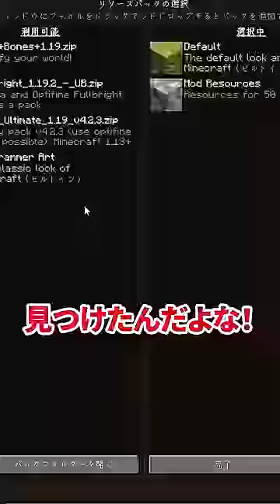実は迷惑な害悪行為3選 【まいくら・マインクラフト】【マイクラ豆知識 解説 裏技】 #19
動画見てくれてありがと！

ーーーー◆使用しているBGM＆効果音◆ーーーー

＝＝＝＝＝＝＝＝＝＝＝＝＝＝＝＝＝＝＝＝ ▼このチャンネルも参考にどうぞ（敬称略） ＝＝＝＝＝＝＝＝＝＝＝＝＝＝＝＝＝＝＝＝ ちろぴの 動物が来る家を作れるのは男子と女子どっち？？🐷🐱【 マイクラ / Minecraft 】 ぽっぴんず 【絶体絶命😨】肝試し中に幽霊に遭遇してしまうマインクラフト【マイクラ Minecraft】ぽっぴんず ふうはや 夜になるとモブが進化する都市伝説がある世界でサバイバル！？【マインクラフト】 しいちゃんねる スパイかぜ vs 最強しいちゃんねるセキュリティ🔥💎【まいくら・マインクラフト】 ウォーターチャレンジ（すまない先生） 改造されたすまない先生【 マイクラ / マインクラフト 】 まいぜんシスターズ ゲームショップを開いた結果！？【まいくら・マインクラフト】 カラフルピーチ